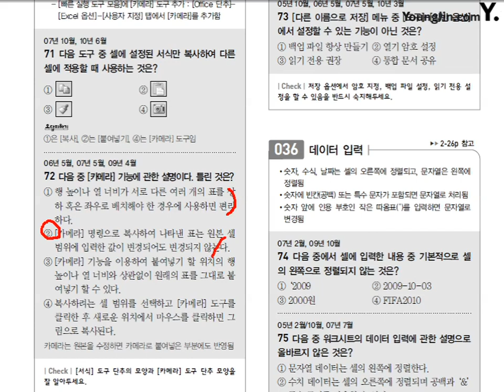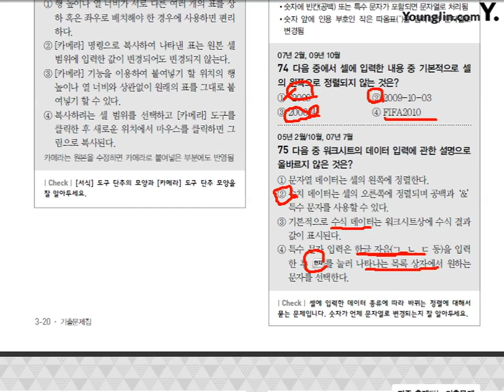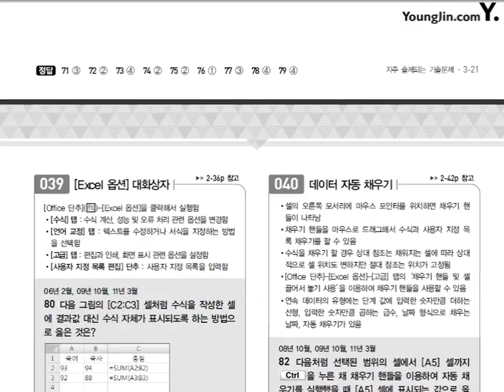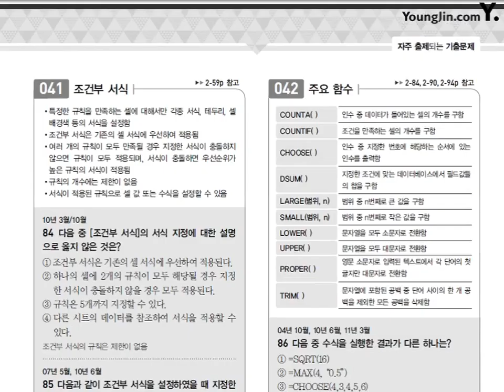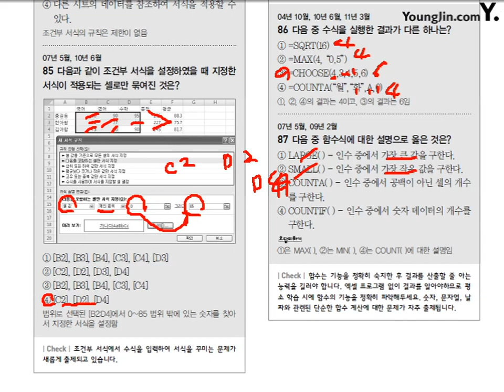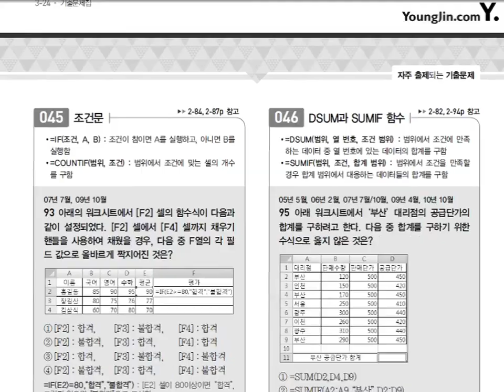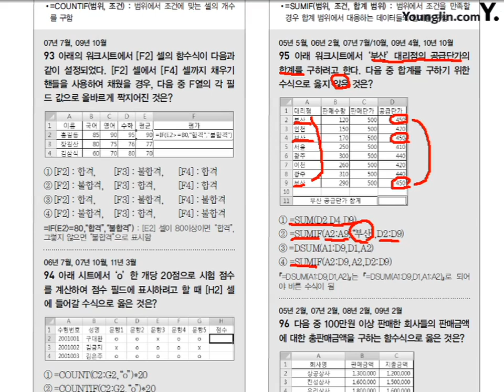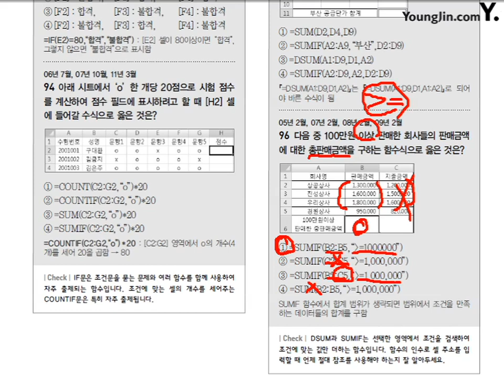자주출제되는기출문제_2과목(71~96번)